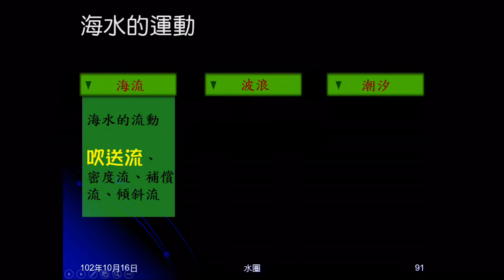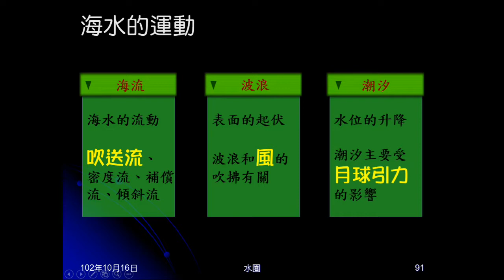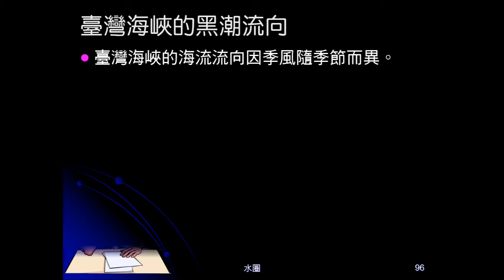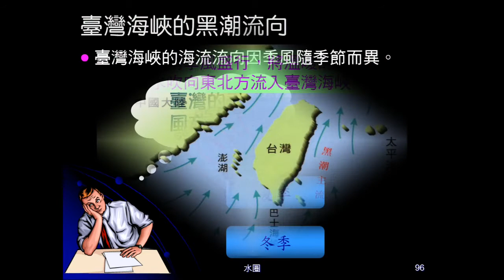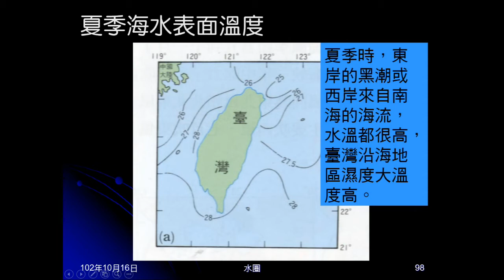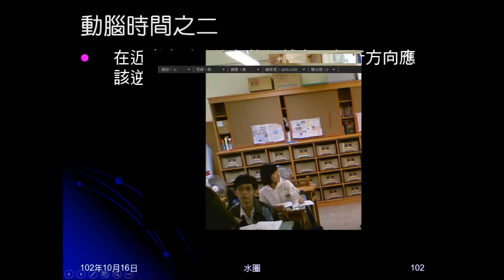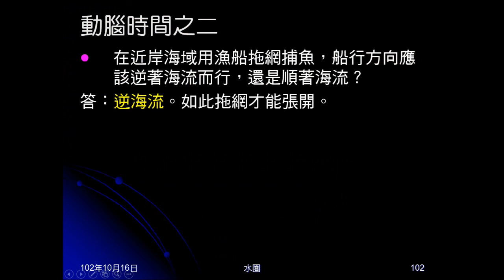102學年地科_水圈09：海水的運動（海流）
介紹海流的意義，介紹黑潮，說明臺灣附近海洋冬夏的不同。介紹海洋（海流）如何影響臺灣的氣候和漁產。